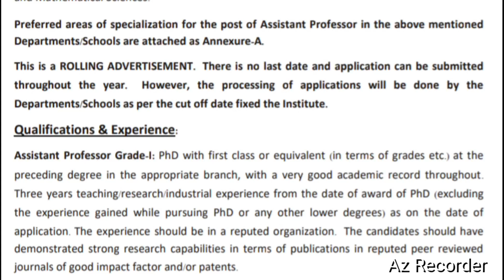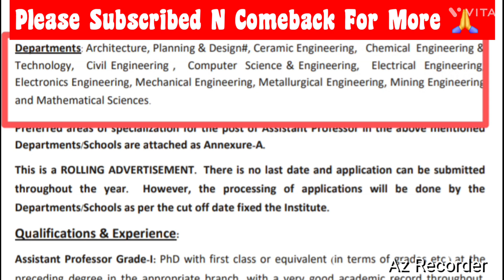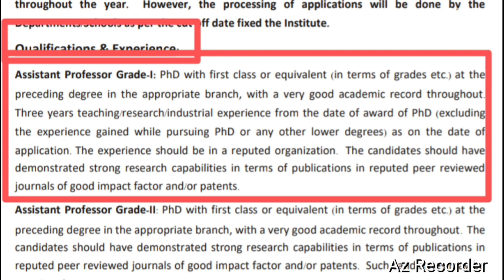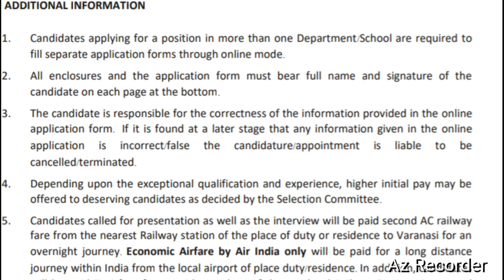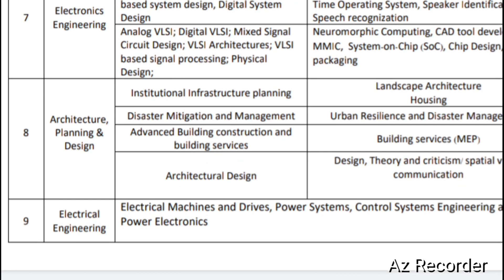Assistant Professor Vacancy 2024 | Central University Vacancy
Assistant Professor Vacancy 2024 | Central University Vacancy | Assistant Professor 2024

Hello Guys,

Bhu
Uttar pradesh
assistant professor eligibility
iit bhu
teaching jobs
iit varanasi
Jobs
Permanent post